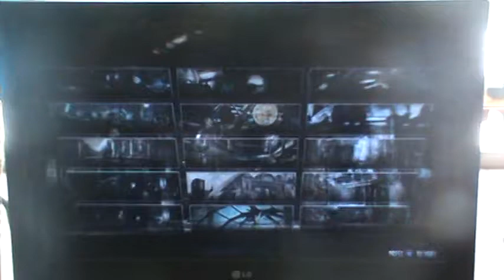TCL Rajakka (Doomsday) vs CB Ghost004 (Green Lantern)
Liga Injustice Chile